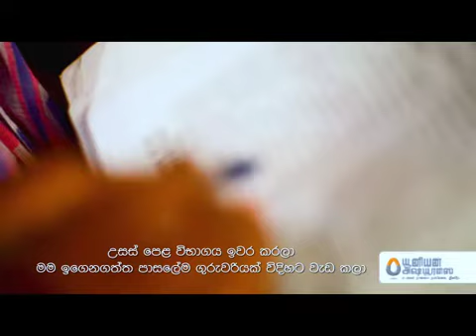Story of Saranya Raasanayagam : From Degree Holder to Personal Financial Advisor